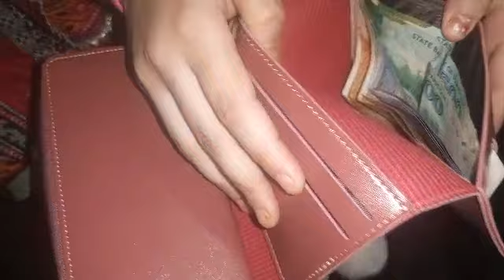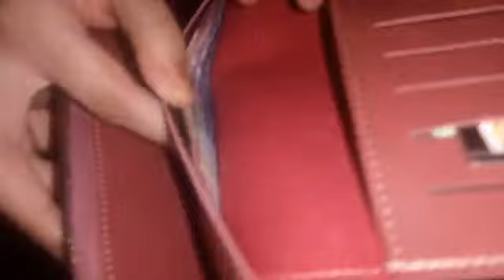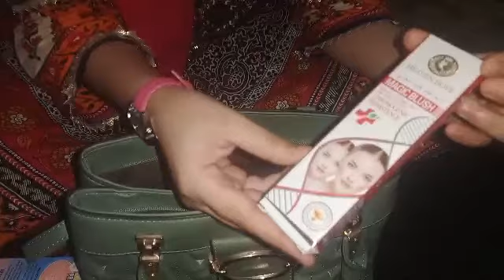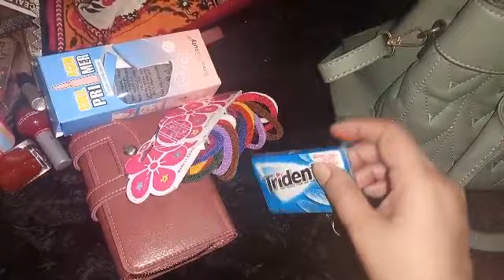what's in my bag by Nazish vlogs